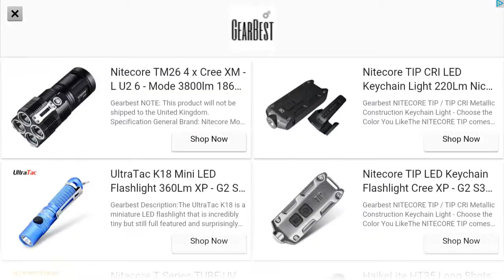Miami Crime Simulator 2017 - Android Gameplay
Miami Crime Simulator 2017 is an impressive crime story of mafia & police encounter.

Miami Crime Simulator 2017 Features:
* Realistic fight scenes
* Super Cars for city stunts
* Gangs and real gun shooting
* 3D Crime Simulator Game for FREE (Optional In-apps purchase)

Miami Crime Simulator 2017 - One of the best action games based on crimes and criminals life. Save the city from bad guys as they captured the whole city by deadly shooting and killing innocents. The police makes the great effort to stop the criminal activities in the city. The rivalry between criminals and police takes a new twist - you secretly support police to shoot down the godfather to bring peace in the city.

You're a real street fighter, just escape from getting killed by bandits and plot a revenge against all the killers. Freely move around the city shooting and killing all the enemies around you.

Load your gun and Shoot. Are you ready?

Thanks for playing Miami Crime Simulator 2017.